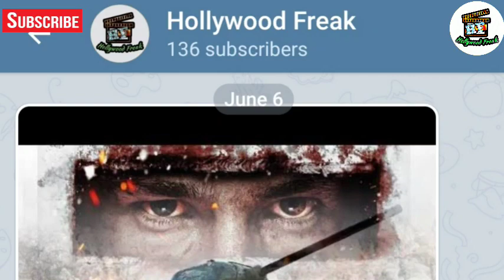Johnny English Reborn New Dubbed Movie Tamil Review